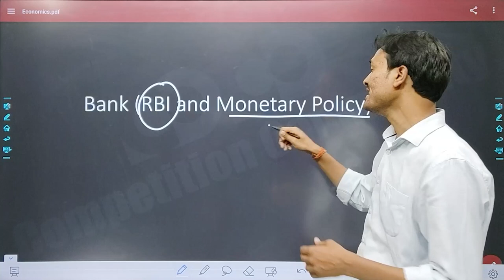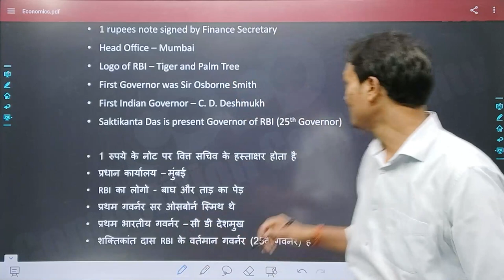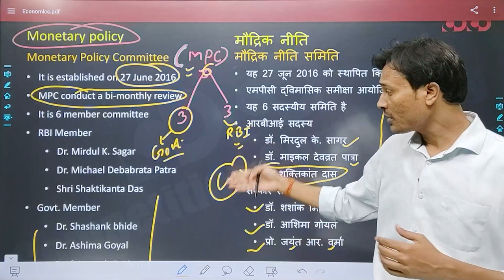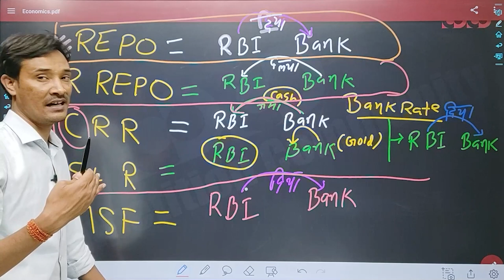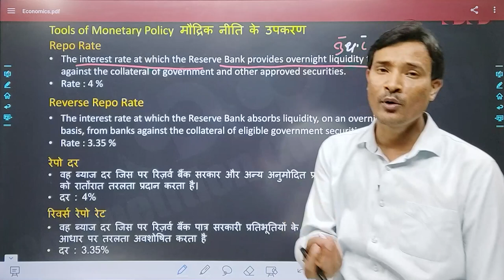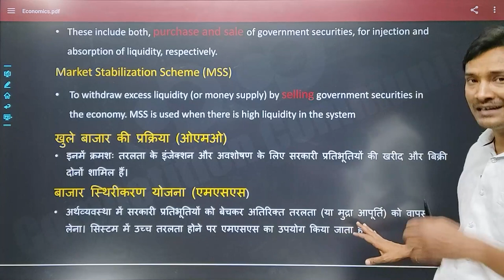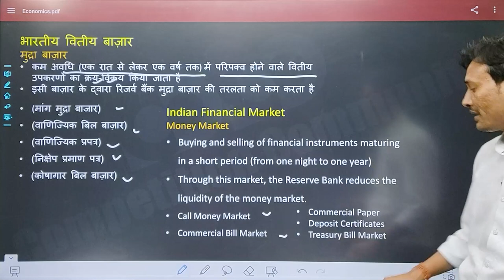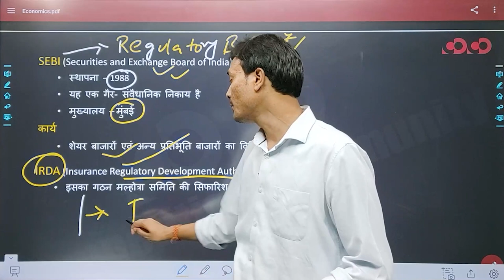SSC CGL/CHSL - General Studies || Banking , RBI, Monetrary Policy, Indian Financial Market